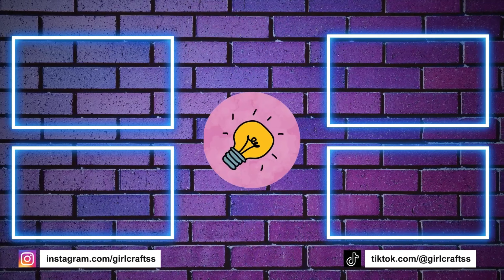5 DIY IDEEËN VOOR GERECYCLEDE MATERIALEN GEBRUIKEN - MOOIE CRAFTS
5 DIY IDEEËN VOOR GERECYCLEDE MATERIALEN GEBRUIKEN - MOOIE CRAFTS